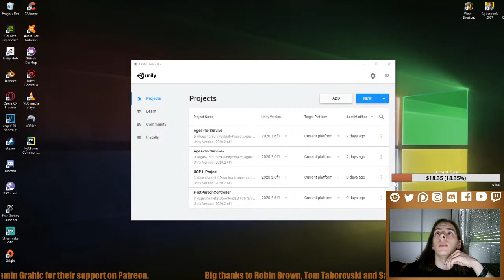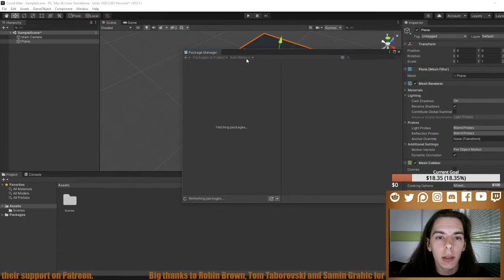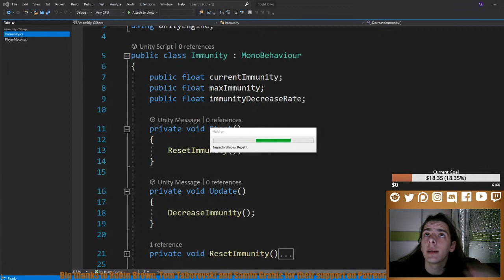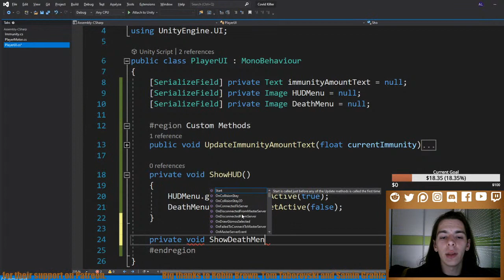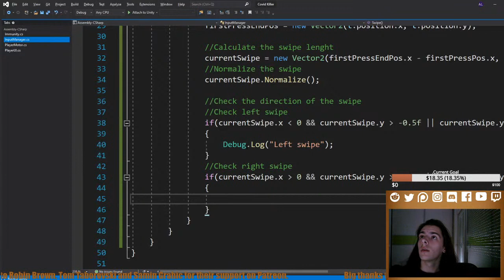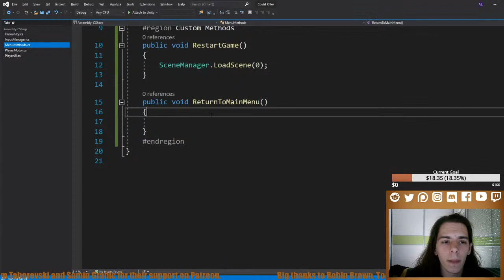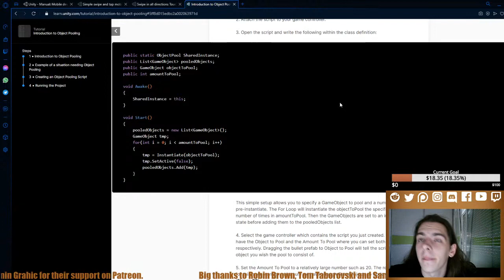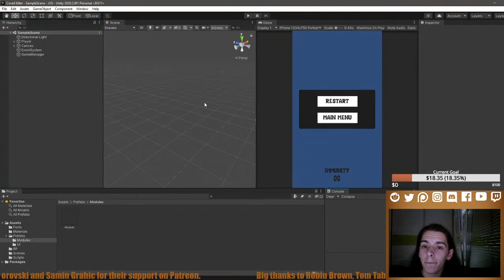Making A Simple Mobile Game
In this stream I make a simple mobile game.

---TAGS---
script make game for free 2020 development dev unity blender program tutorial guide new hd twitter youtube developer indie design art cool easy quick fast fps first person shooter game gaming how to intro introduction learn teach learning teaching livestream live stream indiegamedev indiegame indie unity2020 blender3d unity3d devlog